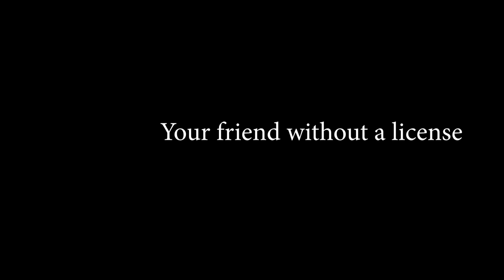Your Friend That Doesn't Have A License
they do be like that